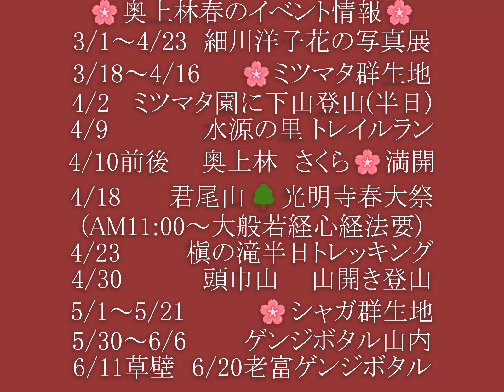細川洋子花の写真展 3/1～4/23 会場：気まぐれギャラリー奥上林